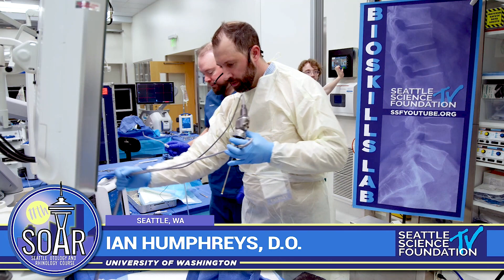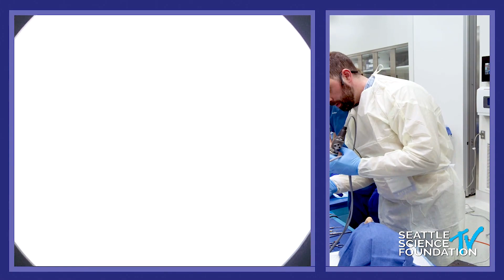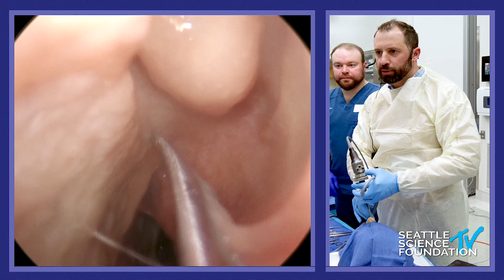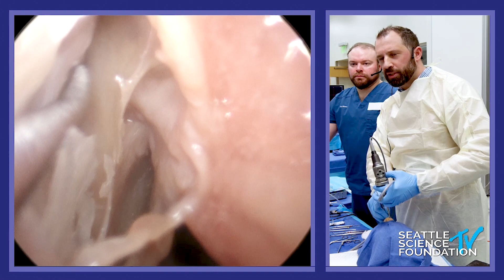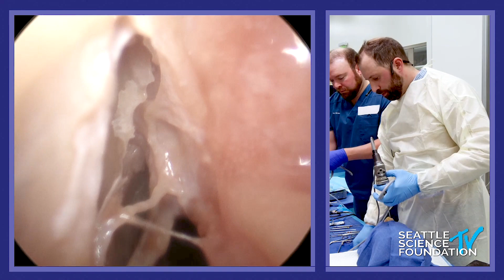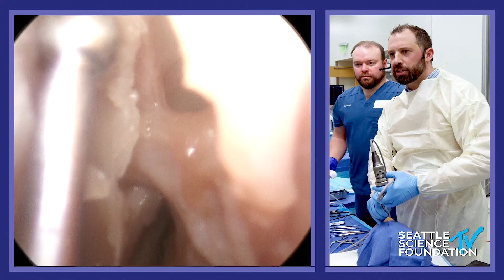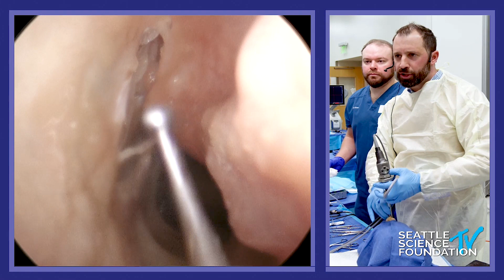Sphenopalatine Artery SPA Ligation - Ian Humphreys, D.O.